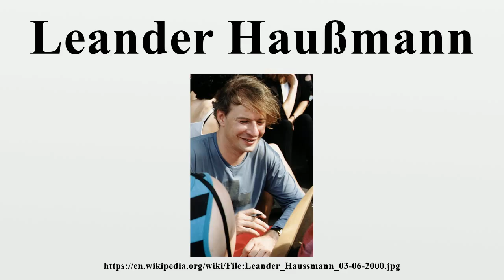Leander Haußmann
Leander Haußmann (sometimes Haussmann) (born 26 June 1959, Quedlinburg) is a German theatre and film director.The son of actor Ezard Haußmann and costume designer Doris Haußmann, he attended the Ernst Busch theatre school in Berlin.

Image-Copyright-Info
Author-Info:   Maschinenjunge

Image-Copyright-Info